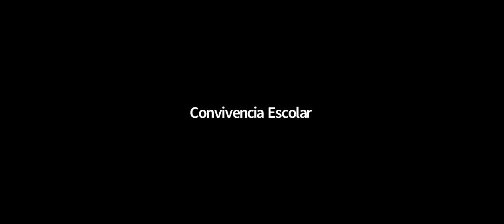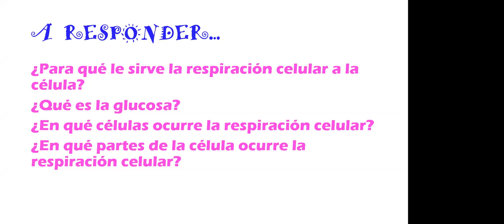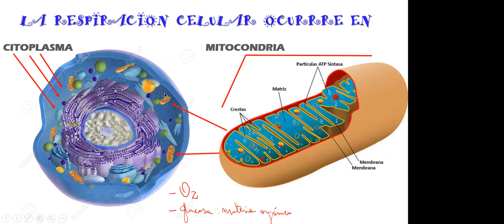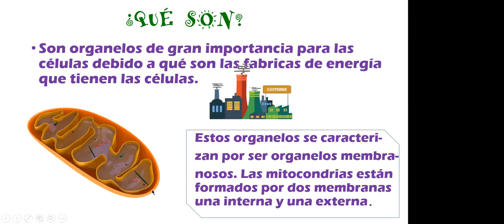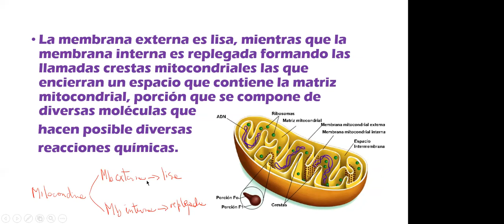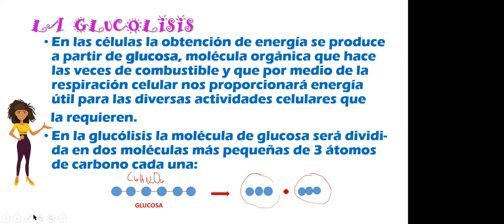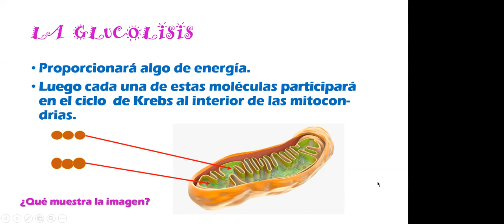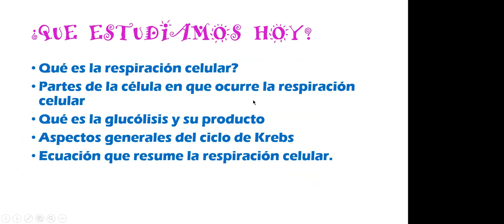Zoom Iº A y B Biología 10 09 2021